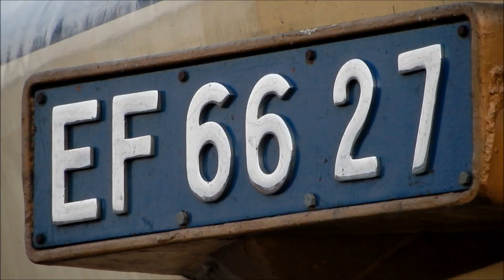EF66 27 大竹駅にて 2016/02/06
大竹駅にて撮影